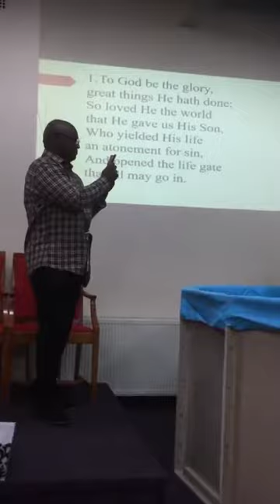Baptism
Leytonstone SDA Church ran an evangelistic campaign called ‘Seeking the Light’ from 11-25 August 2018. The speaker was Pastor Anthony Carter from the US North Carolina Conference. Three precious souls were baptised as a result of the campaign. We give God all the glory.